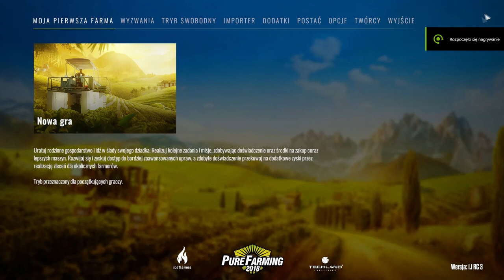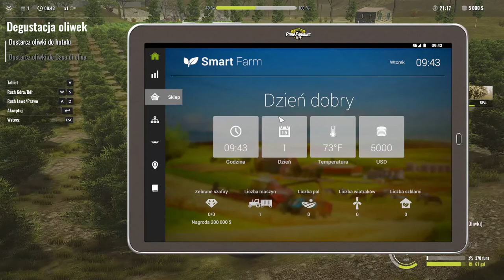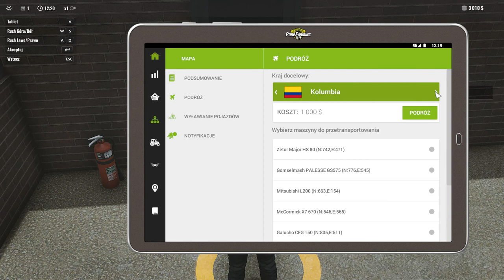PURE FARMING 2018 #1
Siemka, witam was w Pure Farming 2018, który jest bardzo fajną grą co chciałem zaprezentować na filmie :P
Film miał być w niedzielę, ale przez mój upload nie udało się go wrzucić :(